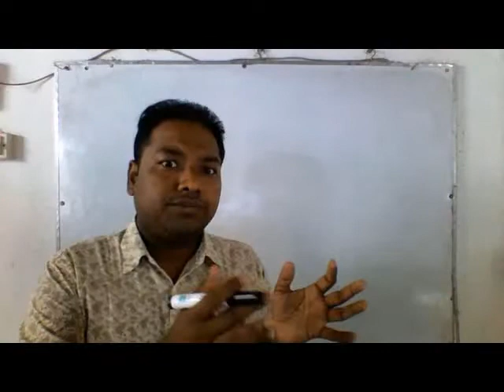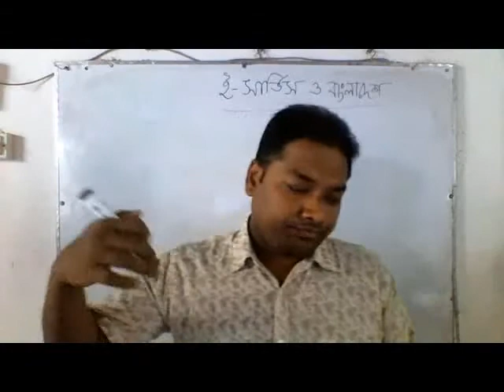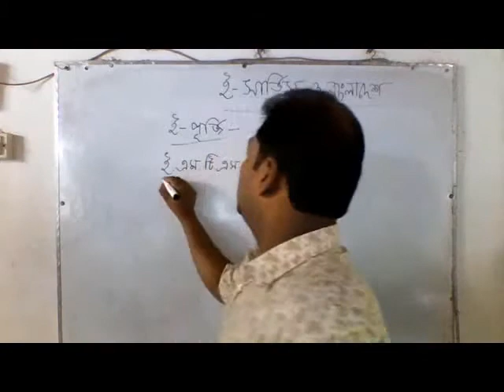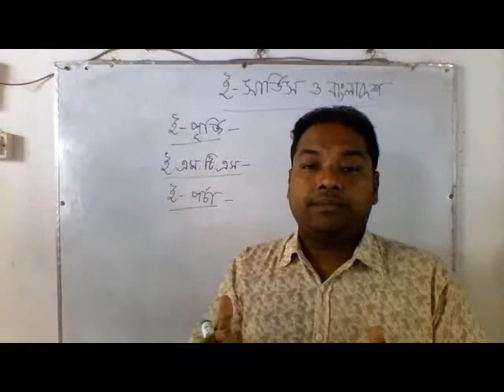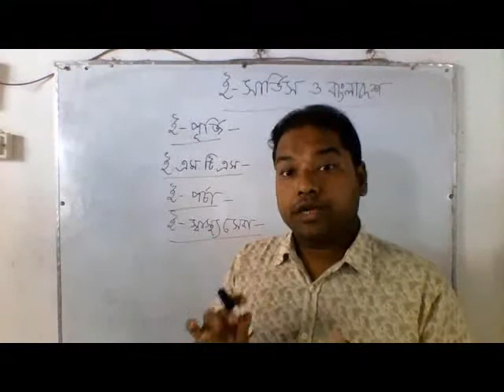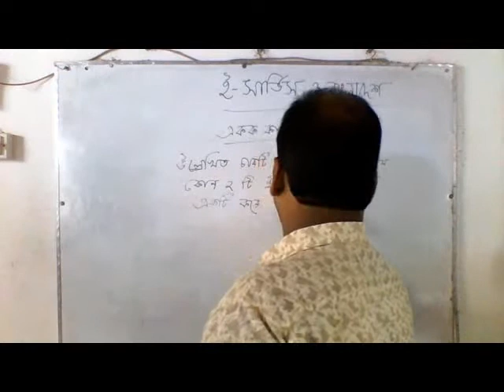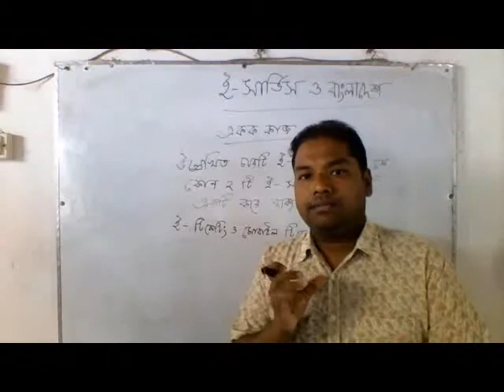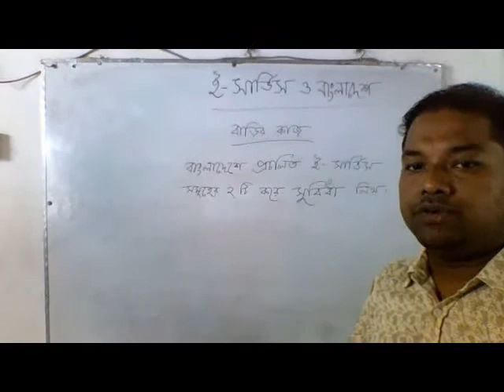Class 9 ICT E service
ই-সার্ভিস ও বাংলাদেশ